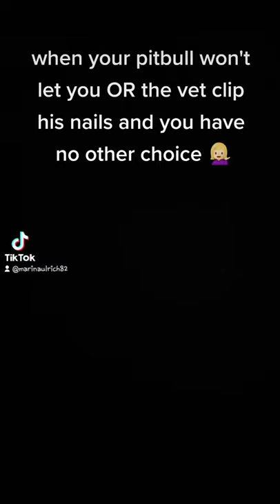Doggie lift for nail trimming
Best investment I ever made! so much better than having to have the Vet sedate him every time!